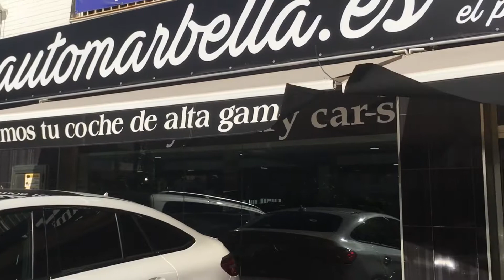AutoMarbella.es Luxury Cars Patrocinador Fundación Marbella FC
Video de nuestro colaborador-patrocinador de automarbella.es Luxury Cars compra-venta coches de Lujos en Marbella donde podrás encontrar los mejores coches de alta gama con la mejor atención, profesionalidad y garantía. Compramos tu coche, pagamos en efectivo y en el momento.
AUTOMARBELLA.ES EL PLACER DE CONDUCIR.
Estamos  en Ctra. de Cadiz 183,5 29603 Marbella-Malaga Tlf.952 89 81 23